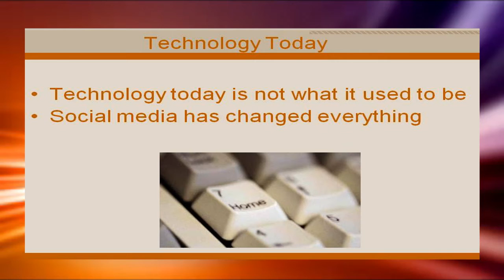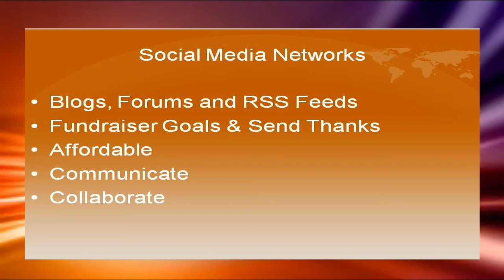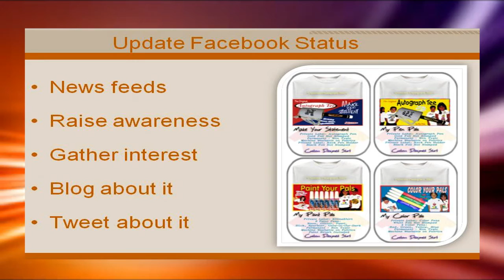Video 2- Build Fundraiser Support through technology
Video 2 of 30 video suite titled: "Build Fundraiser Support through technology".
Technology works wonders in building profits like a professional fundraiser at your next Hockey Fundraising Custom Shirts  event. Learn all the details a professional fundraiser would focus on, complimentary of SIGnaShirt Specialties Promotional Fund raisers. Build a professional Hockey Fundraising Custom Shirts  program.

After painstaking hours of work, this is just one of the wonderful Hockey Fundraising Custom Shirts promotional fundraiser videos we offer as a complimentary 'thank you' for visiting

Learn how to promote your fundraiser like a professional, at the perfect Hockey Fundraising Custom Shirts information channel, for all your Promotional Fundraising Events and Future Fundraiser's! Offering WHOLESALE Hockey Fundraising Custom Shirts 'Custom Branded' Fundraiser Products: shirts, craft kits, creativity kits and fundraising promotional items, all branded with Your Hockey Fundraising Custom Shirts Logo